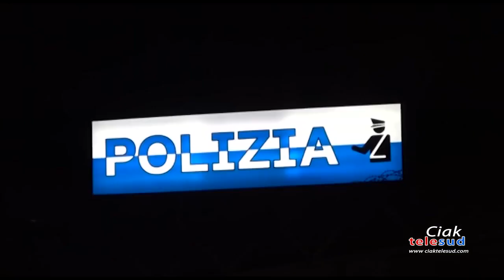Catania, liberato il 23enne rapito da finti poliziotti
È stato liberato a meno di 24 ore dal rapimento, il 23enne catanese Giovanni Balsamo. Sul fatto indagano i poliziotti della Squadra mobile di Catania.